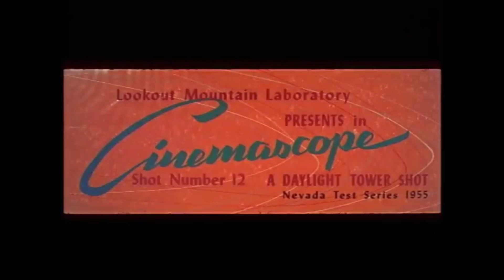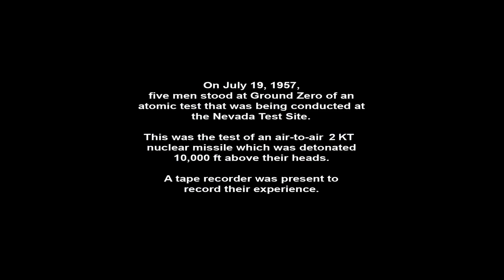Mr. Jeffrey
Dave Rizk on Guitar & Drum Loops
Hugo Ache on Percs
Julien Maugis on Keys

Live session recorded @ Le Studo Four Twenty on July the 19th , 2k20.